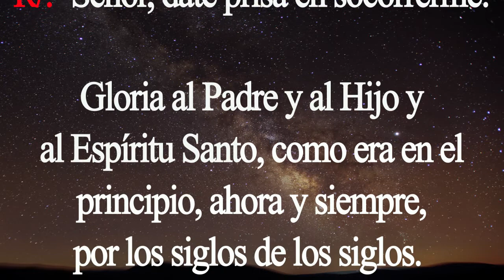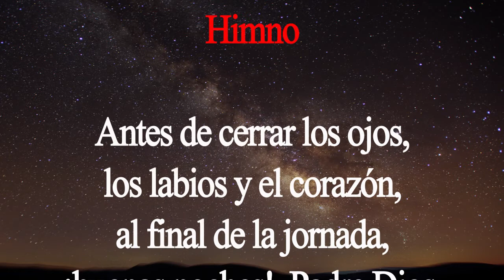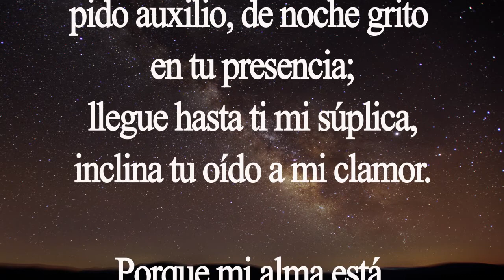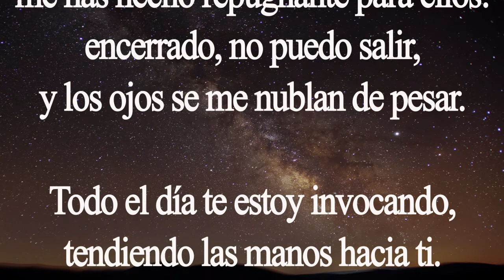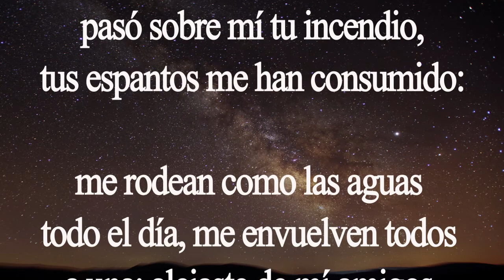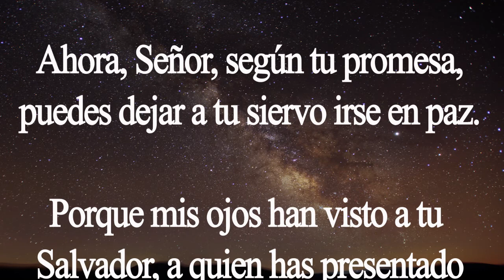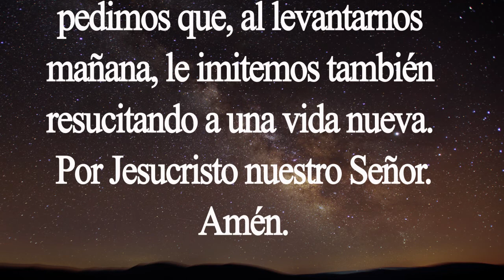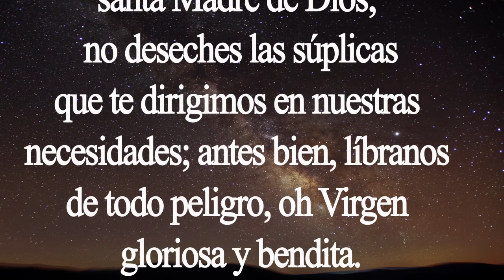Completas. Oración de la noche. Viernes 31 de julio. Padre Didier.